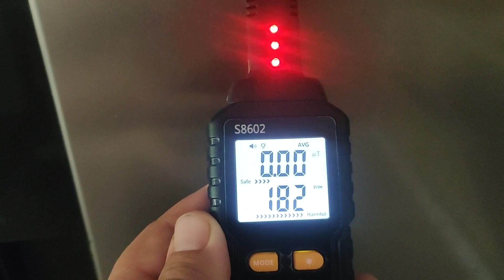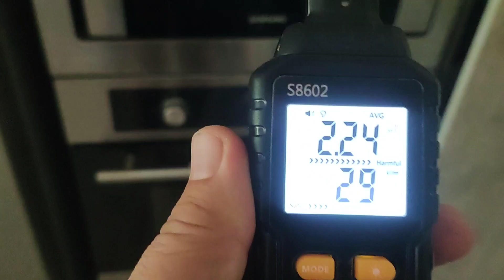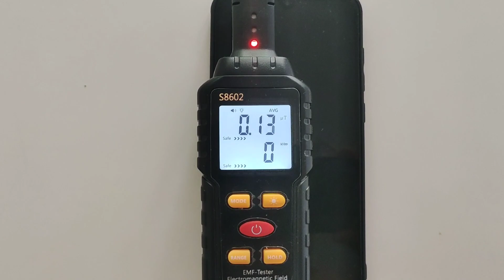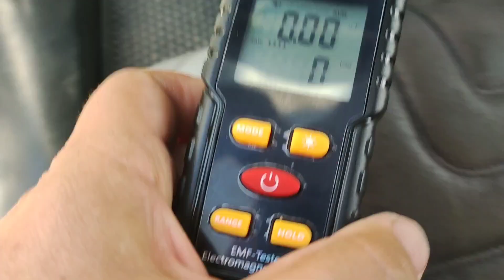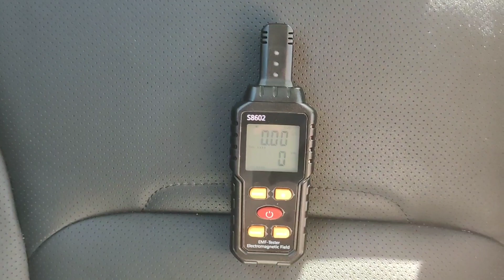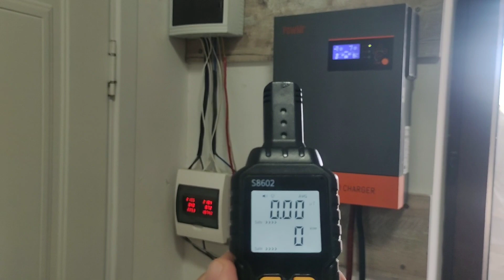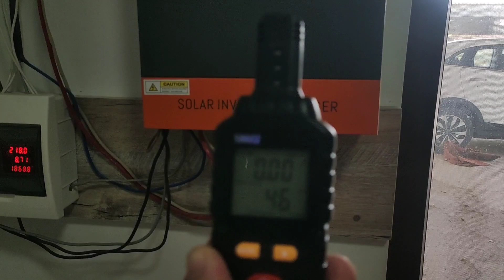ЭЛЕКТРОМАГНИТНОЕ ИЗЛУЧЕНИЕ в домашних бытовых приборах, телефоне, ЭЛЕКТРОМОБИЛЕ...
В этом видео я покажу замеры электромагнитных полей которые излучают бытовые приборы (холодильник, микроволновка, телефон) а так же электромобиль с солнечной станцией. Сравню насколько данное излучение превышает нормы Всемирной организации здравоохранения (ВОЗ), и настолько ли опасно ездить на электромобиле как об этом ходят слухи.